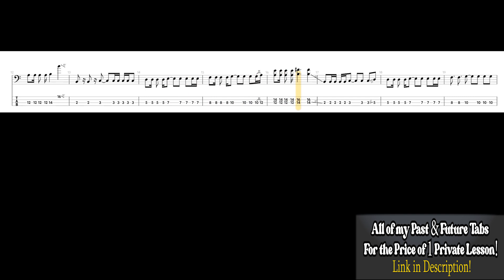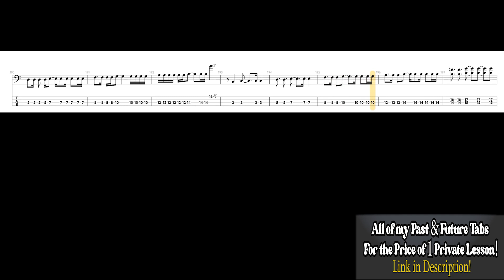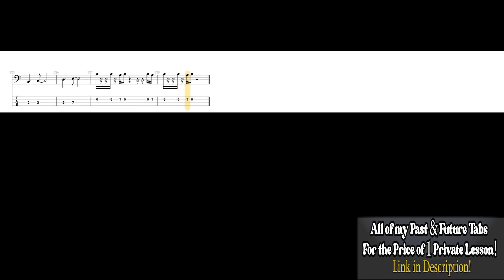Jack Bruce-Spirit- Paris-1977-Bass Tab & Notation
Tab number 353! Probably my favorite live Jack Bruce performance post-Cream. There's a killer groove once things get going and that wicked little solo we worked on last week. This one's too long for a note-for-note playthrough, but the bass is pretty easy to hear so that should help! You can get all of my past & future tabs in PDF format (353 & Counting) for just $29.95 Or you can browse around and purchase many of them individually.